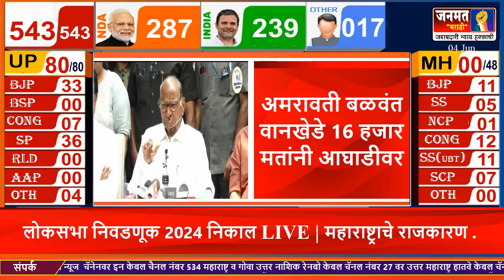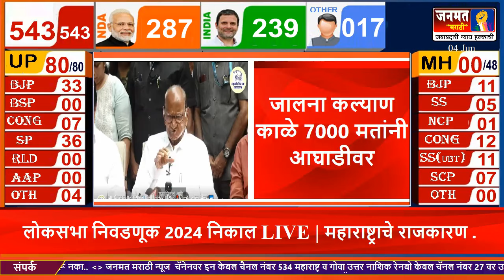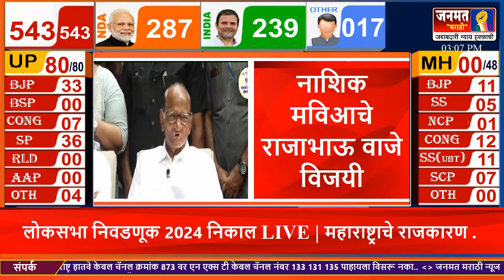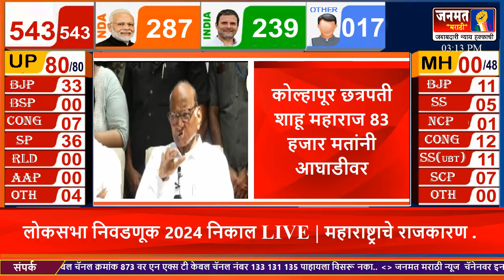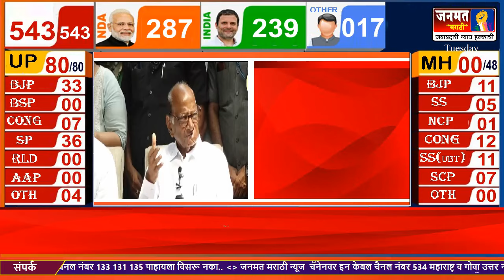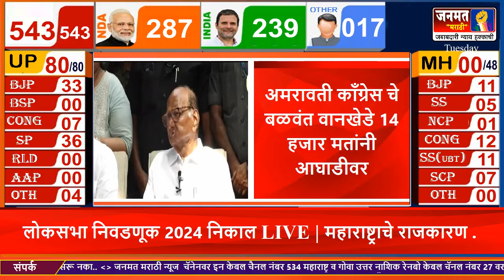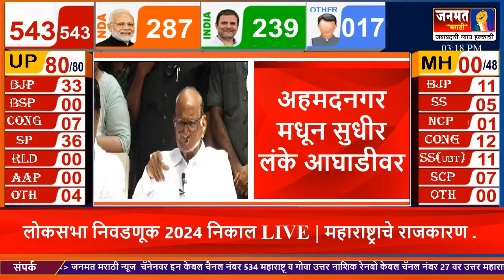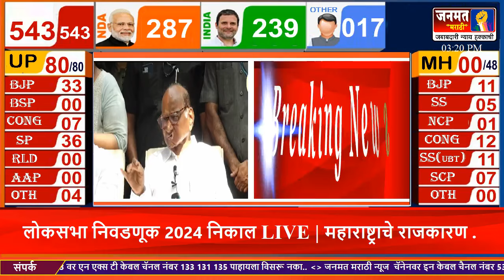निकालानंतर शरद पवार यांची पत्रकार परिषद..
इंस्टाग्राम वर फॉलो करा
जनमत मराठी (बातम्या आणि मनोरंजन) हे भारतातील लोकल केबल नेटवर्कमधील 24/7 तास चालणारे मराठी वृत्तवाहिनी आहे. 18 नोव्हेंबर 2020 रोजी इंडिया महाराष्ट्र आधारित कंपनी लाँच करण्यात आली. चॅनेल जनमत मराठी इन्फोटेनमेंट प्रायव्हेट लिमिटेडच्या मालकीचे आहे. जनमत मराठी हे एक मराठी न्यूज हब आहे जे तुम्हाला महाराष्ट्र, संपूर्ण भारत आणि जगभरातील सर्वसमावेशक अद्ययावत बातम्यांचे कव्हरेज प्रदान करते. ताज्या मथळे, चालू घडामोडी, क्रीडा, व्यवसाय, मनोरंजन, राजकारण, अध्यात्म आणि बरेच काही येथे फक्त मराठी भाषेत जनमत मराठीवर मिळवा. चॅनेलचे व्हिजन प्रत्येक व्यक्तीला आगाऊ आणि माहिती देण्याचे वचन देते. बातम्या आणि चालू घडामोडींच्या अभ्यासपूर्ण विश्लेषणासह तत्पर वार्तांकनाची जोड देणारा न्याय्य आणि संतुलित दृष्टिकोन असलेले जबाबदार चॅनेल म्हणून जनमत मराठीची उत्तम व्याख्या केली जाते.